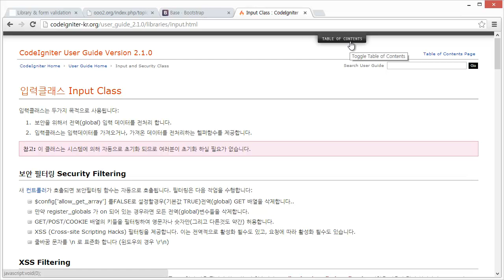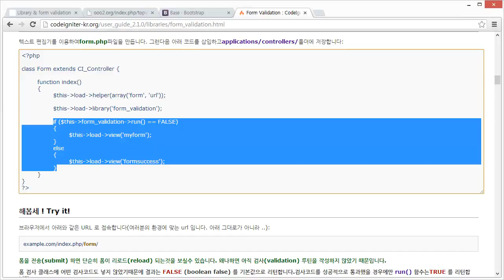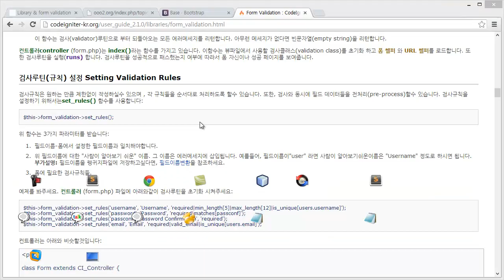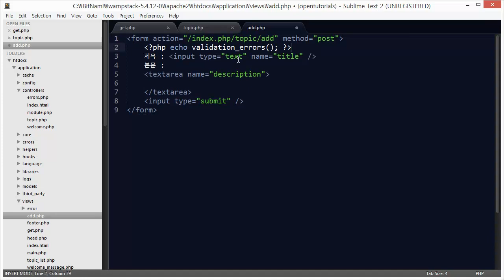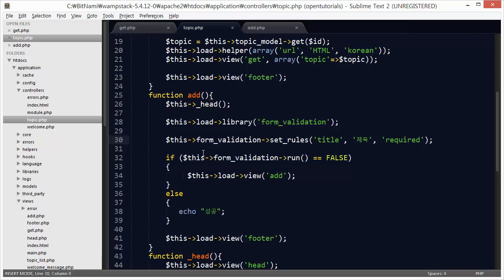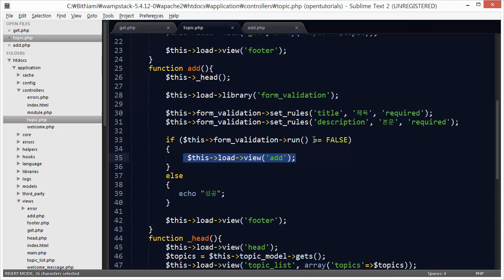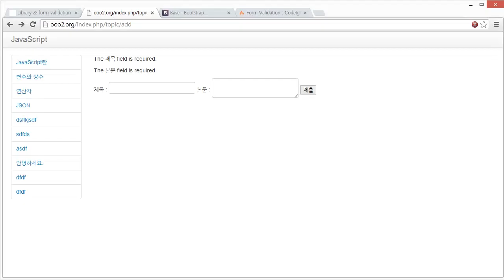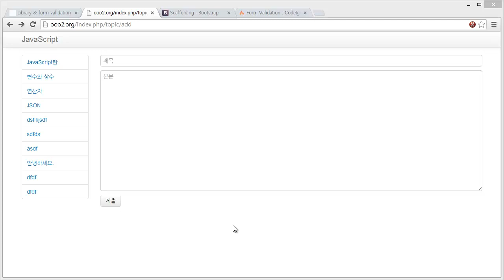CodeIgniter - library 2 & Form Validation